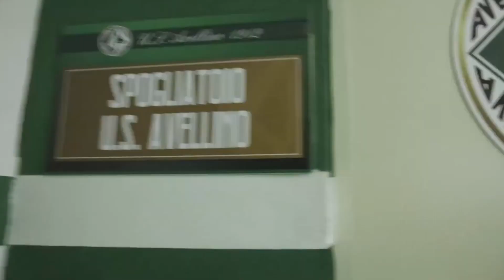Summit a Montefalcione, Capuano incontra D'Agostino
E' previsto per questa sera un incontro tra Eziolino Capuano e la società. Il tecnico si recherà a Montefalcione per conoscere il suo futuro in attesa che, venerdì, scatti l'ora x come annunciato via social dal sodalizio biancoverde.